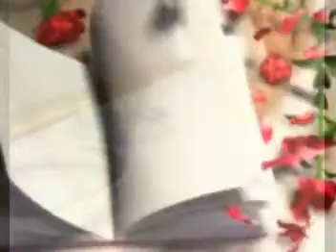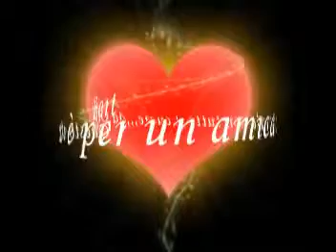si...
L'amore dovrebbe essere universale
Pensateci.
Che cosa accadrebbe?
Cosa succederebbe se l'ho detto?
Sarebbe fanno gioco di me?
Avrebbero il rispetto di me?
Non si sa mai.

Lei sceglie di essere così.
Come poteva anche avere amici?
Come hanno potuto le piace quando si comporta così?
Come poteva, come?
Come fa a vivere con se stessa?
Facilmente.

I nomi.
La presa in giro.
L'odio.
La rabbia.
Ma, l'amore.

Perché mi dispiace per lei?
Perché voglio essere come lei?
Non lo faccio.
Ma che faccio.

Avrei davvero causare il dolore che provoca?
Se avessi la possibilità, sarei proprio come lei?
Come potevo lasciare che,
Quando so come ci si sente?

Pensateci.
Che cosa accadrebbe?

Ma io lo so.
Io conosco molto bene.
Io lo faccio tutti i giorni.

Chiamo i nomi delle persone.
Mi prendono in giro la gente.
Io causa dell'odio.
Io causa rabbia.
Posso causare l'amore?
Non mi odiano come io la odio?

Sono lo stesso di lei?
Come può essere vero,
Quando io odio così tanto!

Se io la odio, devo odiare.

Non voglio odiare me stessa.
Ma ho ancora la odio.

Ma sarà mai?